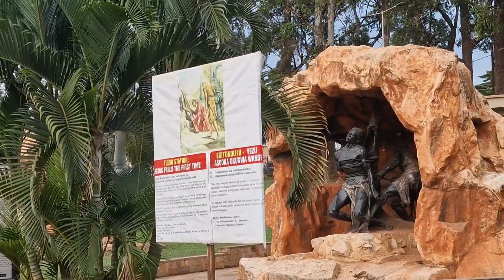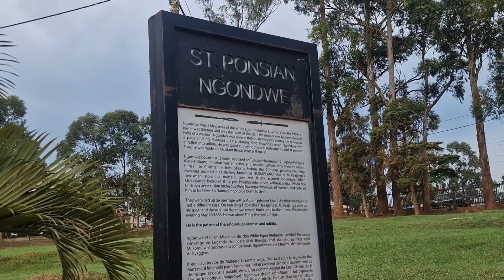The special story behind Martyrs || @Namugongo The Uganda Martyrs Shrine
Every 3rd of June, pilgrims from all over the world come to Uganda, by all means, to visit Namugongo, as celebrations for Uganda Martyrs get underway to celebrate the lives of several youths who were martyred for Christianity.

The young men were burnt to ashes at the command of Kabaka Muwanga in Namugongo on 3rd June 1886.

The place that was used as an execution site for those who disobeyed the Kabaka of Buganda has now turned into a place of worship for all nations.